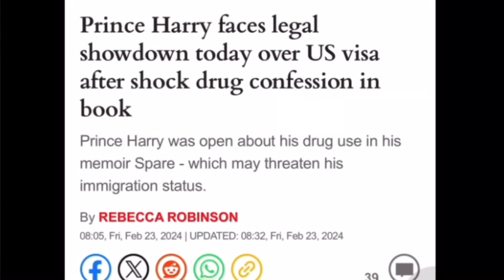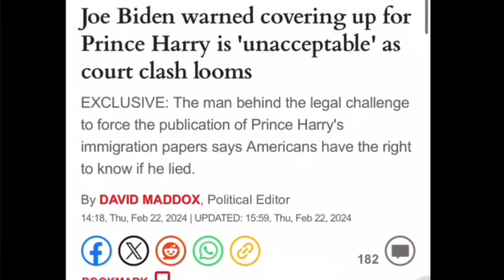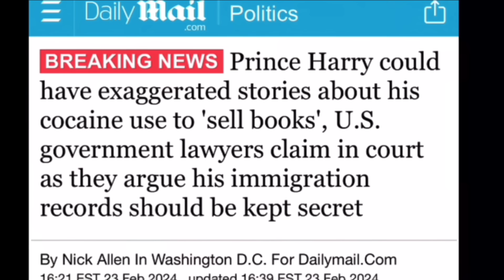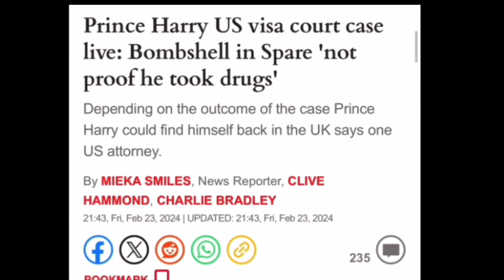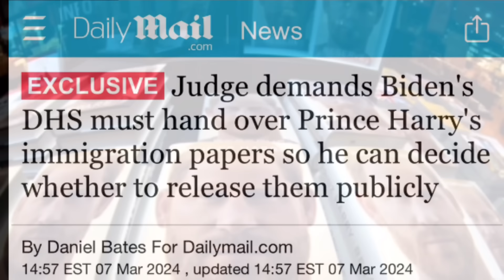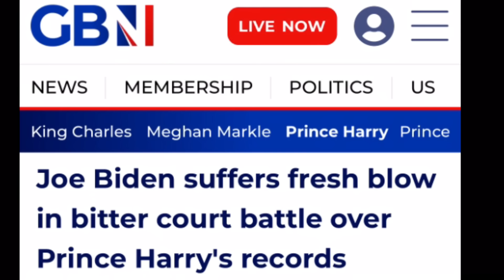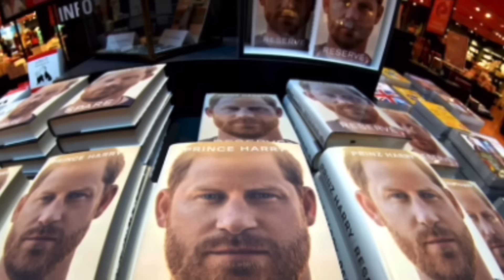Video 3: The Judge Rules!!!!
Sue Smith
655 H Fairview Rd
PMB # 103